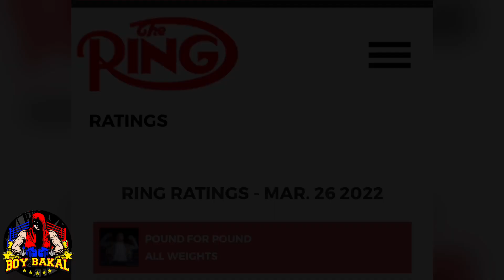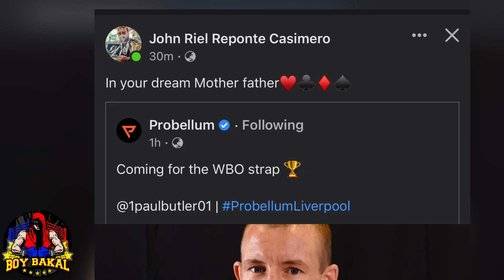Breaking: Donaire Pasok Sa Pound For Pound | Casimero Hospital Aabutin Ni Paul Butler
Sa Mga Gusto Magboxing At Magpalaki Ng Katawan Mga tol.
Punta Po Kayo Sa Gym Ko:
Address: C&Z Building, Brgy. Santiago,General Trias, Cavite

Para Sa Mga Gusto Umurder Naman Ng Helmet Pwede Po Kayo Bumili Saken Ako Mismo Magdeliver Sa Cavite Area.
Visit Lang Po kayo Sa Page Ko para makapili Ng Helmet.
Mura lang, Magaan At Comfortable